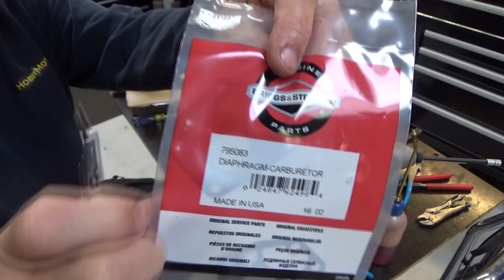Jonsered LM2146 plæneklipper med en skæv aksel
Denne plæneklipper har været kørt i en trærod eller noget andet hårdt og har fået bøjet krumtapakslen.
Planen var at lave et hurtigt motorskift - men så let går det ikke denne gang.